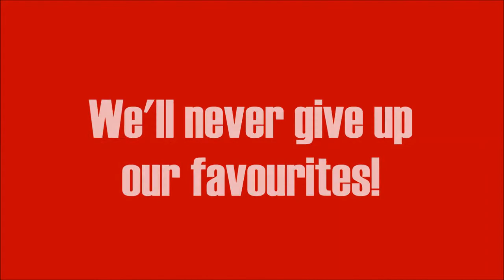Cheering... how we do it!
This is a short video about how we try to support our favourite biathletes all over the world. We always try to give our best like they! :)